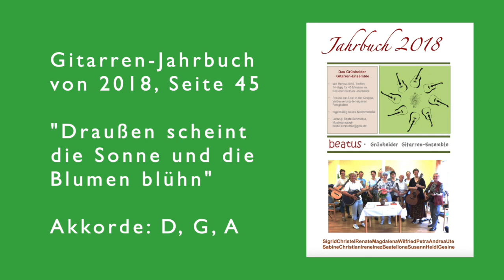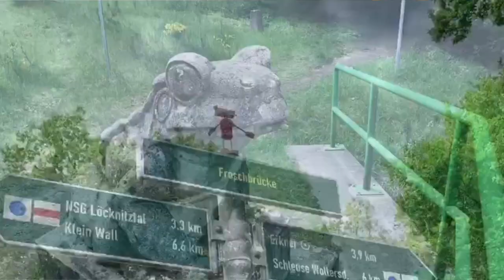Draußen scheint die Sonne - 18/45 - Grünheider Gitarren-Ensemble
Das Pfingstwochenende haben mein Mann Torsten und ich genutzt, um 2 kleine Wanderungen in unserer schönen Umgebung zu machen:
Am Pfingstsamstag sind wir mit Elfi und Ralf südlich von Berlin in Bestensee gestartet und haben 3 kleine Seen umrundet.
Am Pfingstmontag haben wir mit Claudia und Torsten den Löcknitzwanderweg von Erkner nach Grünheide erkundet.

Von Herzen können wir sagen: Wie schön ist Gottes Schöpfung!
Das wird auch in dem zugehörigen Lied zum Ausdruck gebracht:

Draußen scheint die Sonne   4/4-Takt

D  x  D  x  D  x  D  x

    D              x                D        x            G     x      G   x
Draußen scheint die Sonne und die Blumen blühn,
   A              x              A               x          D  x  D  x
lasst uns wandern durch die grüne Welt!
Wald und Wiesen grüßen uns im jungen Grün,
  A         x             A             x              D   x   D
weiße Wolken ziehn am Himmelszelt.

    x         D  x    D   x     A x A      x             A      x         A    x      D x D
  Gottes Liebe hat bedacht,    was uns Menschen Freude macht.
    x        D    x     D  x     G x G x    D x    A x        D  x  D  x
  Ihm gebühret unser Dank  –    le  -   bens - lang.

Aus der Ferne tönet leiser Glockenschlag,
und von Baum und Strauch der Vögel Lied.
O wie lieblich ist ein solcher Sommertag,
Schönheit nur, so weit das Auge sieht!      Gottes Liebe hat bedacht...

Und die Lauten klingen, Schritt und Tritt erschallt,
junge Kehlen stimmen singend ein.
Unser Weg, er führt durch dunklen Tannenwald,
weiches Moos zum Rasten ladet ein.  Gottes Liebe...

Doch ein Ziel hat jeder rechte Wandersmann,
wie das Bächlein strebt zum fernen Meer.
Kommt er dann am Ende seines Weges an,
vergessen ist dann Mühsal und Beschwer´.  Gottes Liebe...

Unsre Lebensreise führt zum Himmelreich,
weil wir an der Seite Jesu gehn.
Er ist unser König, keiner ist ihm gleich,
seine Herrlichkeit wir einmal sehn.  Gottes Liebe...